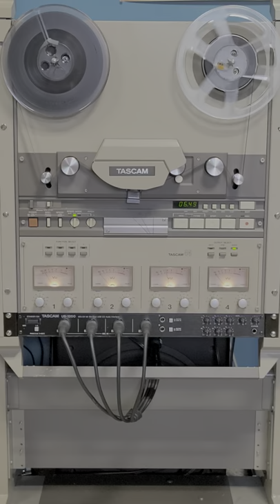Life written by Jeff Hughes recorded on reel to reel tape around 1980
Jeff says: Ah Life. This song was one of  my first attempts to write a song. Many things were going on at the time, ( When is it not like that eh?)  Anyway there was the Iran situation. Hal Lindsey had a book out called The Late Great Planet Earth.  etc. so it seemed all of us on this planet were heading in a bad direction and as I reflected on this I thought of how easy it was just to live out our roles and be blind to what is important. I felt inspired to pen some lyrics and soon a melody began to be born. I have always been influenced by the Moody Blues and I believe that was the most influential factor for this song . As I grow older I can now see I would have changed some lyrics such as you'll only burn to you'll only get burned. God is merciful and does do vengeance, but only in extreme situations and for his reasons. I hope you enjoy Life and maybe take some time to reflect on how we can sometimes lose sight of those things that are truly important, Especially now.

Jeff Hughes on vocals and drums, Stan Smith on guitar and vocals with Bill Thomason on Bass.  Novice musicians who were having fun together while stationed in Germany while in the Air Force.
Good Times!